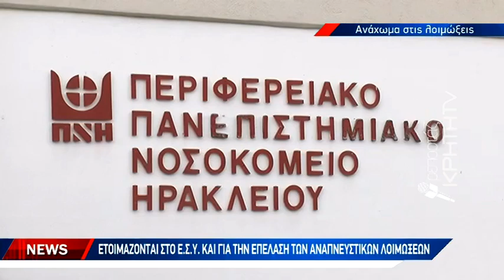Ετοιμάζονται στο ΕΣΥ και την επέλαση των αναπνευστικών λοιμώξεων